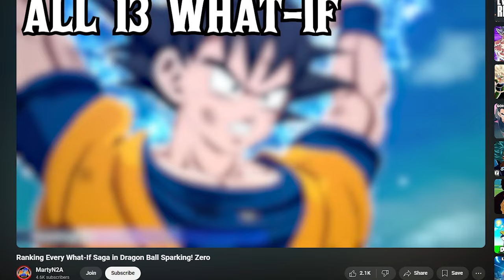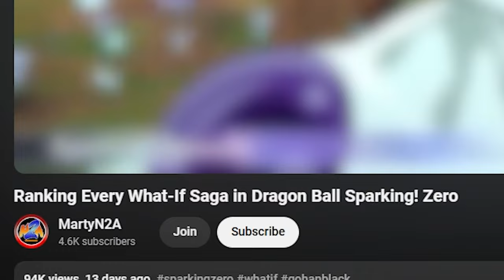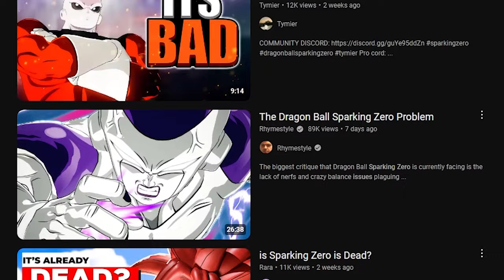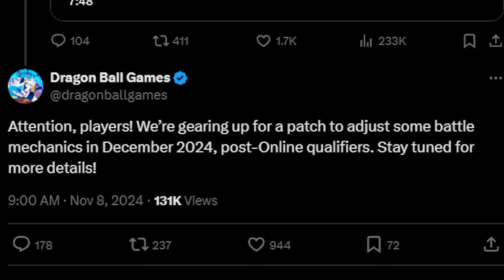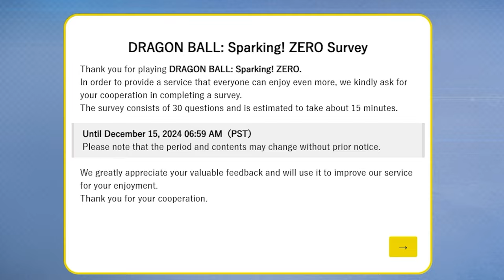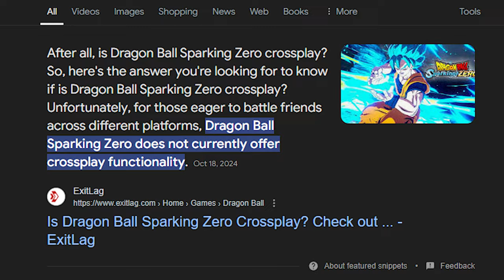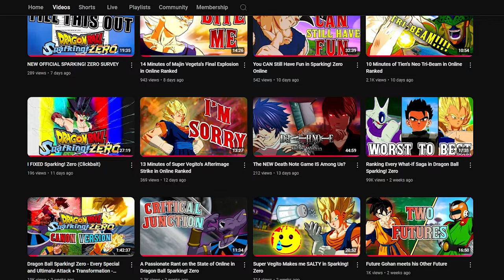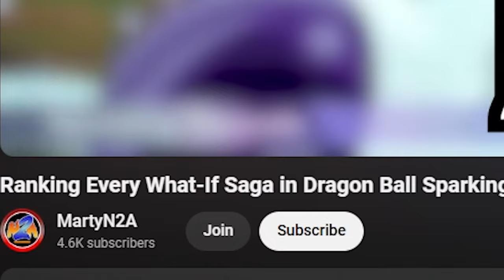A Comprehensive Review of Dragon Ball Sparking! Zero